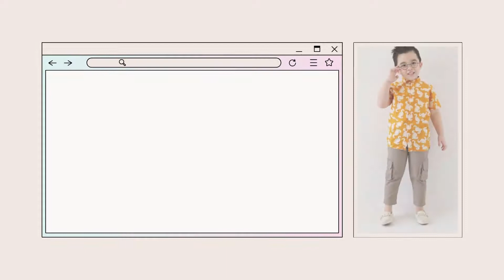Baju Anak Anak Bagus